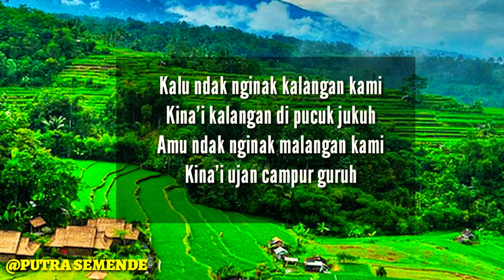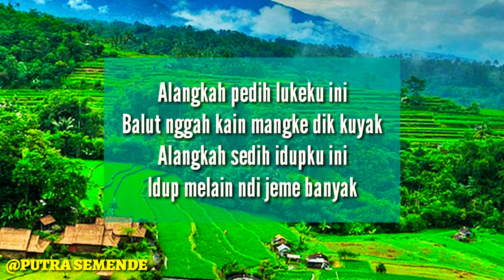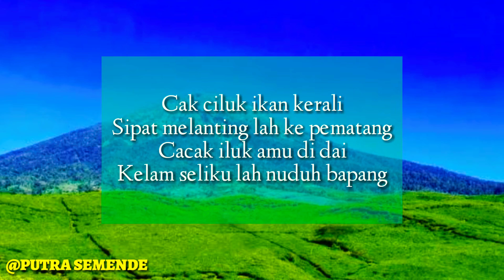Pantun Jeme kite | part 1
Mari kance kance kite idupkah agi budaya  jeme kite